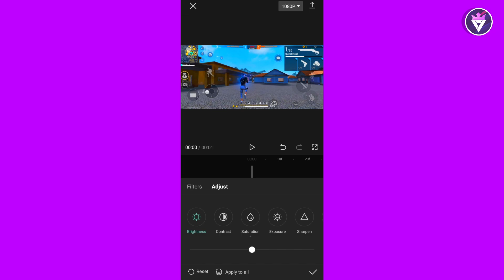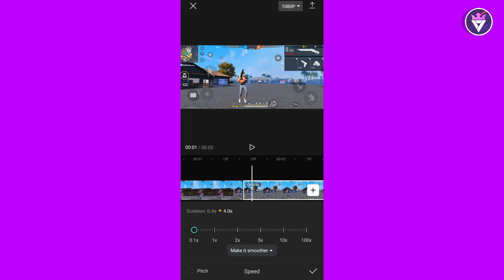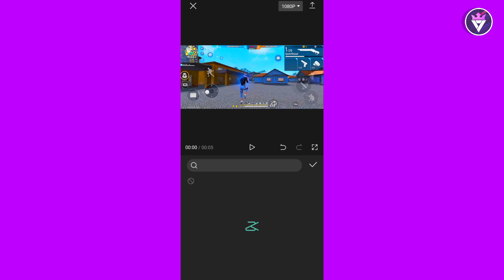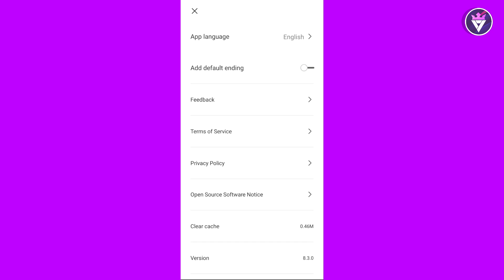Capcut New Features V8.3.0 | Capcut New Version New Features - Vijay Gfx